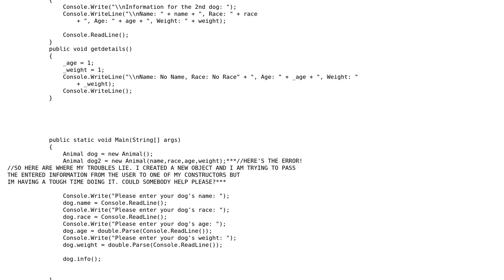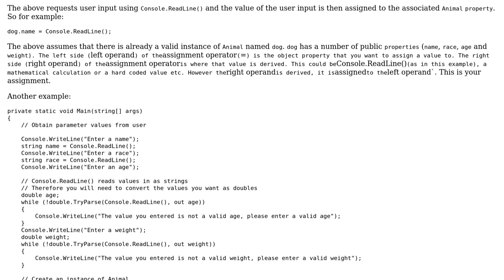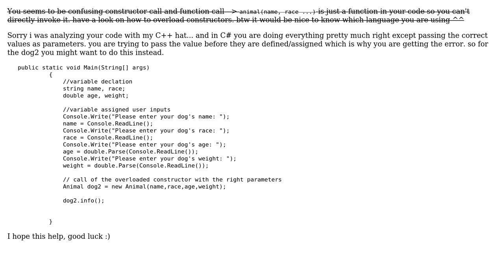Need some overloading info for C# (2 Solutions!!)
Need some overloading info for C#

With thanks & praise to God, and with thanks to the many people who have made this project possible! | Content (except music & images) licensed under CC BY-SA | Music | Images & others | With thanks to user R R user MimiEAM and the Stack Exchange Network Trademarks are property of their respective owners. You are responsible for your own actions.